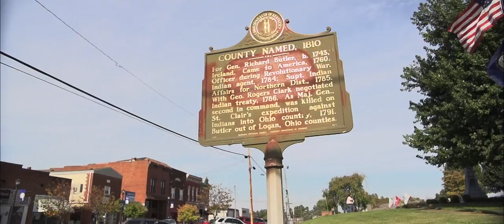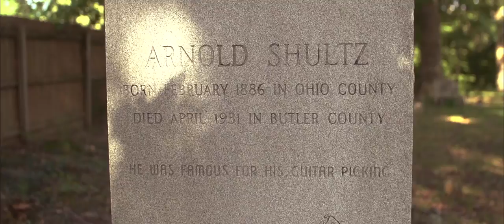Butler County: The Road Less Traveled